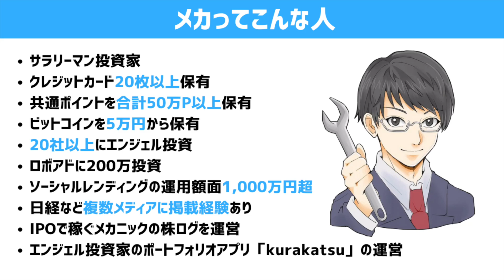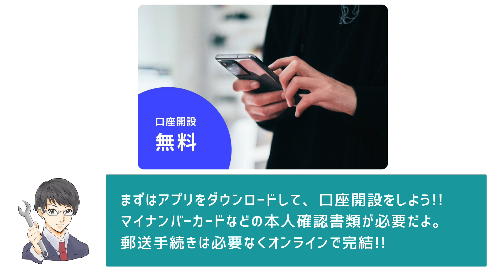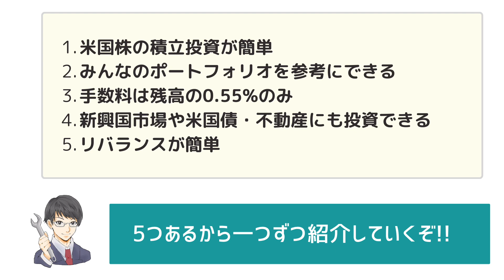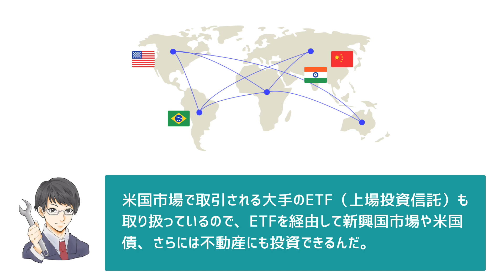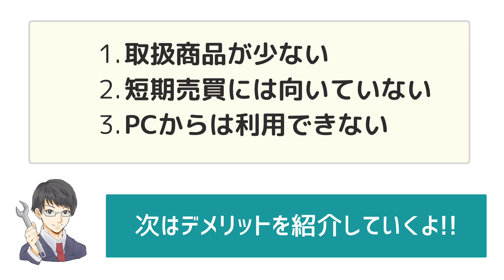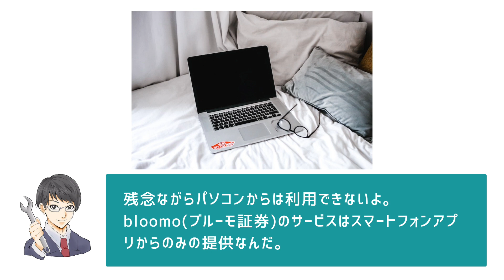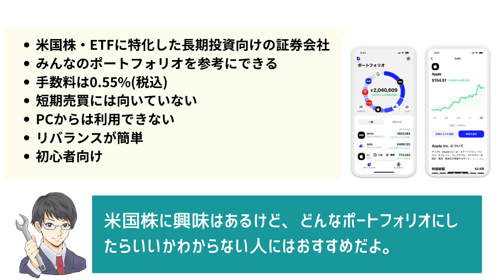bloomo(ブルーモ証券)に投資してわかったメリット5選とデメリット3選。手数料から始め方、運用実績を徹底解説!! ウォーレンバフェットを真似しながら米国株投資できる神アプリ!?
bloomo(ブルーモ証券)についてまとめました。